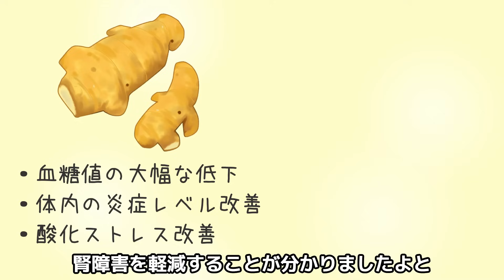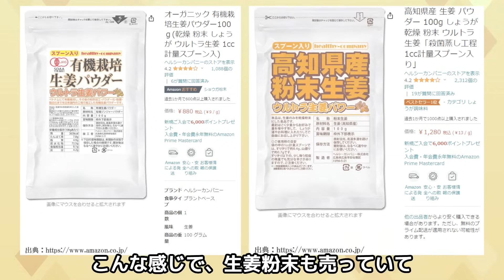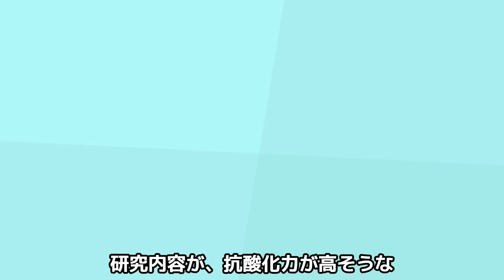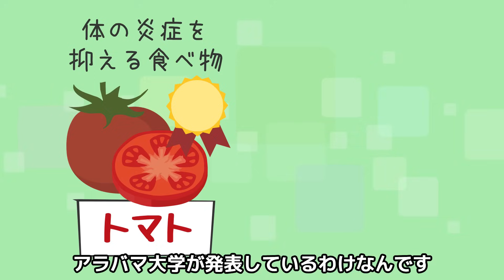腎臓をキレイにする飲み物・食べ物3選！腎機能を高めれば体に溜まった毒素や老廃物はゴッソリ取れる【クレアチニン｜高い】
今回の動画では、腎機能が低下する理由と
クレアチニン値や腎臓の働きを改善する方法について